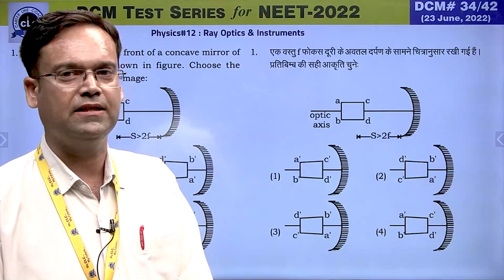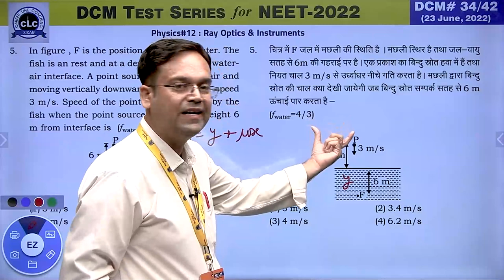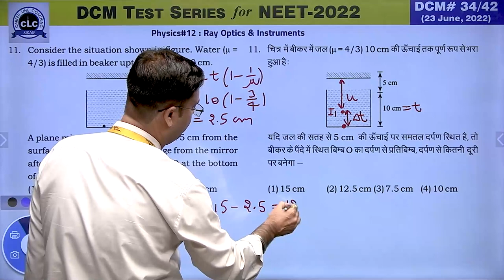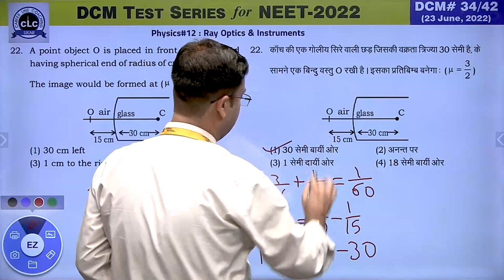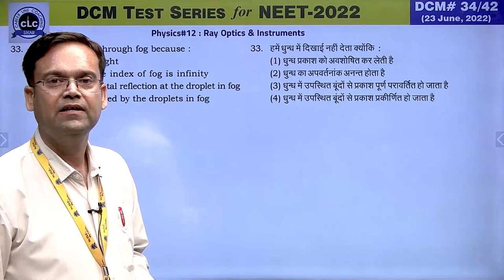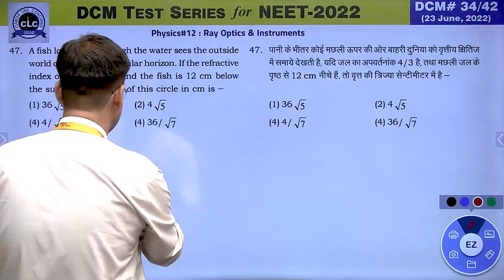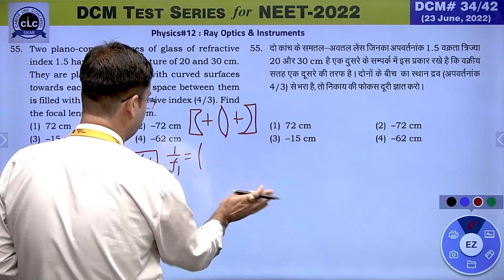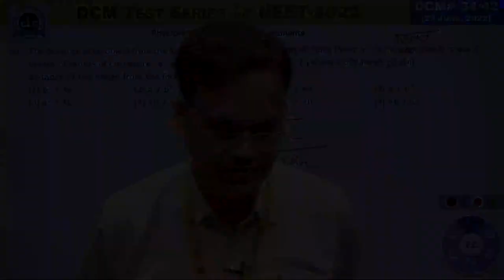DTS#34-PHY#12 || DCM Test Series || NEET-2022 || CLC